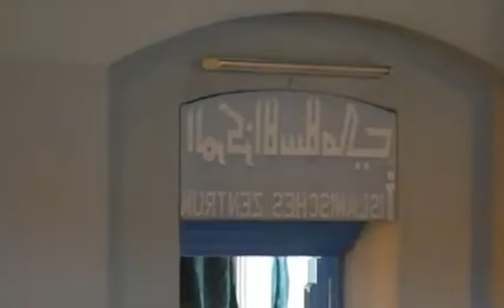⬛️ Confirmada Identidade Do Atirador Do Centro Islâmico De Zurique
O homem que feriu três pessoas num centro de oração islâmico de Zurique, na segunda-feira, antes de alegadamente se suicidar era um suiço de 24 anos.
Tinha origens ganenses, era apaixonado por magia negra.
Os investigadores anunciaram que o alegado agressor já era suspeito de ter assassinado um homem com uma arma branca no domingo.
A polícia determinou a autoria com recurso ao ADN que constava no cadastro, criado por há sete anos por causa do roubo de uma bicicleta.